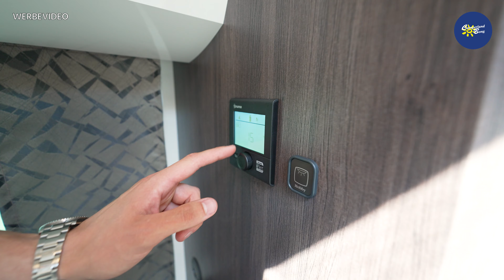MEGA!😍 2024 Hobby Prestige 660 WFC | Caravan | Test & Kaufberatung - Camperland Bong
Heute zeige ich euch den 2024 Hobby Prestige 660 WFC. Ich bin Max, vom Camperland Bong aus dem Rheinland, und herzlich Willkommen zu unserem Format “Test- & Kaufberatung”.

SPRUNGMARKEN

00:00 Anfang
00:12 Highlights
00:33 Allgemeine Fakten
02:08 Exterieur
06:34 Interieur
07:46 Interieur - Couchsitzgruppe (1/3)
09:17 Interieur - Fernseher
09:46 Interieur - Couchsitzgruppe (2/3)
11:42 Interieur - Heizung
12:37 Interieur - Couchsitzgruppe (3/3)
13:05 Interieur - Küche
16:57 Interieur - Multimediaecke
17:54 Interieur - Schlafbereich
19:37 Interieur - Kleiderschrank
20:45 Interieur - Dusche & WC
22:28 Interieur - Hobby Connect
23:33 Fazit